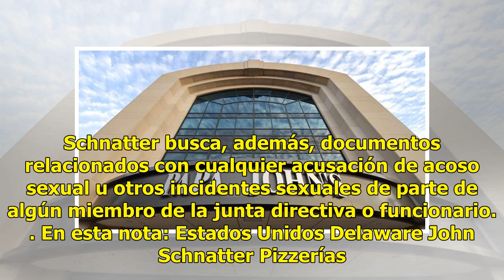Fundador de Papa John’s demanda a la compañía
DOVER, Delaware, EE.UU. (AP) — El fundador de la cadena de pizzerías Papa John’s presentó el jueves una demanda con la intención de tener acceso a los libros contables y documentos de la compañía luego que a principios de este mes renunciara como presidente en medo de reportes de que realizó un come...